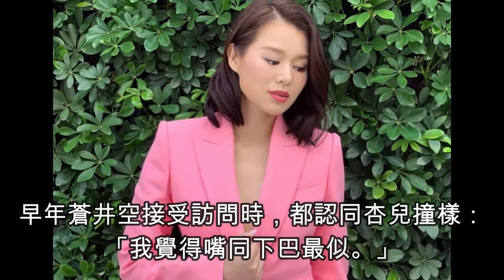傻傻分不清！盤點8位與女優撞樣女藝人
吉澤明步多年來被指與藝人鄧麗欣(Stephy)撞樣，更封佢為「暗黑Stephy」！
網民經常將二人之樣貌、身材作比較，但諷刺的是絕大部分人
都認為吉澤明步比Stephy更勝一籌。早年吉澤明步接受訪問時，
曾表示對自己被指似Stephy一事感到高興，更說希望有機會聽對方唱歌。

歌手吳若希早年出道時，就被指與日本AV女優羽田愛撞樣，
所以網民幫佢改咗個花名做「羽田若希」！2014年時羽田愛宣布引退，
吳若希仲喺FB post咗張羽田愛「引退作」的圖片，
幽自己一默話自己冇引退，叫大家放心～

港姐冠軍馮盈盈經精喺大台節目《後生仔傾吓偈》大爆出位言論，
曾經有一集眾人討論AV，盈盈就話覺得蒼井空好吸引，
並以老師專稱蒼井空，語氣非常敬佩，話唔定盈盈都係蒼井老師嘅「學生」，
跟老師學習過！重點係盈盈仲自認似AV女優桃谷繪里香，
當陸浩明話唔識時，佢仲大聲叫對方上網搵吓！

大台藝人蔡思貝近排被唔少網友讚靚咗好多，演技又進步咗，
雖然暫時無劇出街！不過呢位叫希島愛理的日本女優，
同樣束中長髮型，水汪汪的大眼睛加上微翹雙唇，
望落同蔡思貝真係好相似！

歌手謝安琪除了歌藝精湛，仲係出晒名的索人妻，依家生咗兩個小朋友
都一樣不減風采！而30歲女優友田彩也香素有「AV謝安琪」的稱號，
佢早年曾到港拍攝電影《三條友飲醉走》，跟主角陳家樂有不少對手戲。
當時友田本人表示曾看過阿Kay的照片，不過就認為阿Kay
比自己漂亮所以覺得自己跟對方不相似，夠晒大方得體！

台灣第一名模林志玲相信不用多介紹，有「暗黑林志玲」稱號的
波多野結衣更是更是日本神級女優，兩人樣貌、身材都係女神級！
林志玲早年曾到日本與木村拓哉合作拍攝劇集《月之戀人》，
可惜收視仆直，所以在日本的人氣自然大大不及波多野結衣啦！

索媽胡杏兒和「屬於世界的」女優蒼井空，呢一對亦是公認的相似，
杏兒曾在賀歲片中假扮蒼井空便可見一斑。蒼井空退出AV界後
轉往演藝圈發展，曾參演多部電視劇及電影，人氣不比以前低！
早年蒼井空接受訪問時，都認同杏兒撞樣：「我覺得嘴同下巴最似。」

Angelababy同AV女優Rio(柚木蒂娜) 同為混血兒，所以兩人同樣
擁有深邃輪廓、精靈大眼睛，更有一段時間大家都係一頭金長髮，
所以真係孖生姊妹咁！最巧合係兩位女神都被指「變靚」咗，
以前同依家樣貌好似有啲唔同，果真「女大18變」！